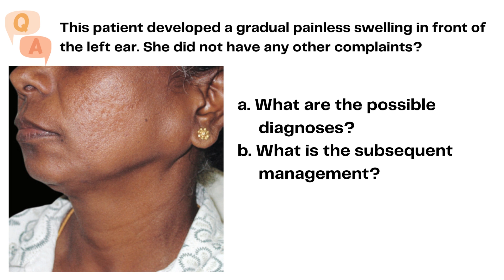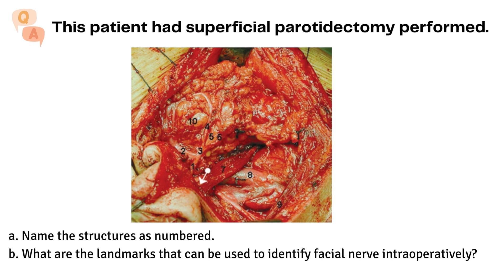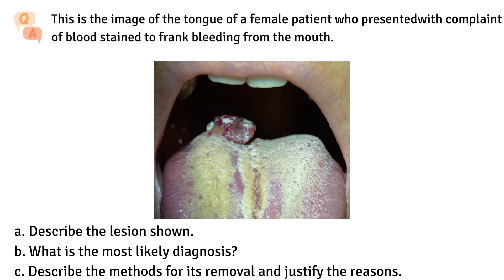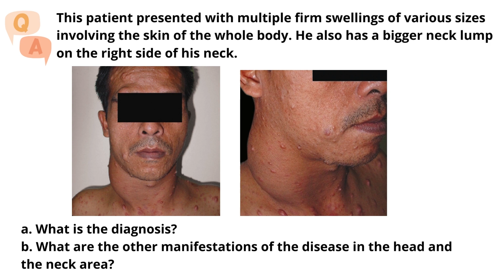image Based Questions.05 for NEET PG and FMGE INICET USMLE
Image Based MCQ with Explanation

MedicoLearning is a Growing online Medical Platform which provides a set of medical services. like : Flash cards, Mnemonics, Series of Multiple choice Questions Including Image based Questions For medical Exams.